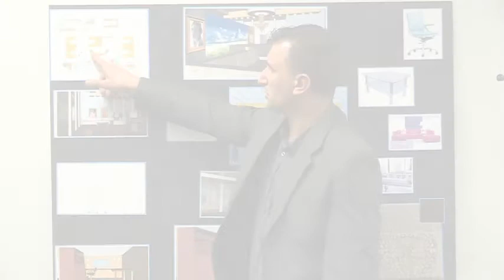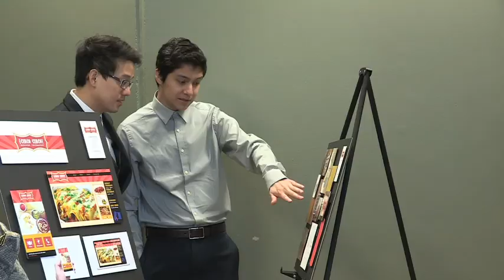Interior Design Program at Highline College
Learn about our Interior Design program at Highline College. Video will give you an over view of our program and career options.